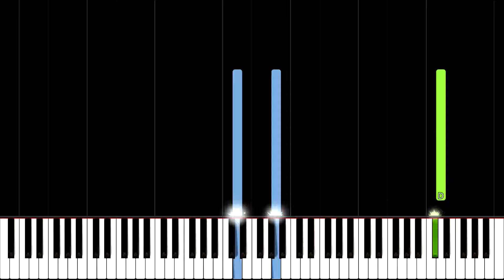Chopin - Mazurka Op. 33 No. 2 (Piano Tutorial) [Synthesia]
Piano tutorial for Chopin's Mazurka Op. 33 No. 2. Let me know what piano tutorials you would like to see :)